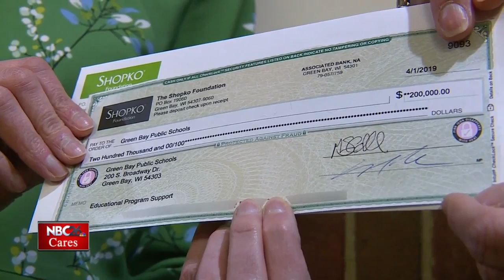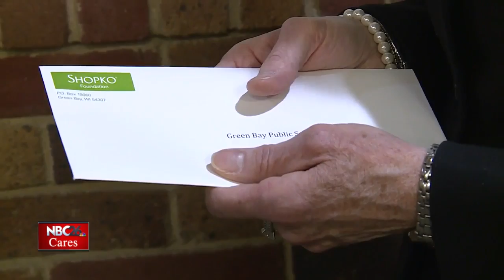Shopko Foundation gives final gift